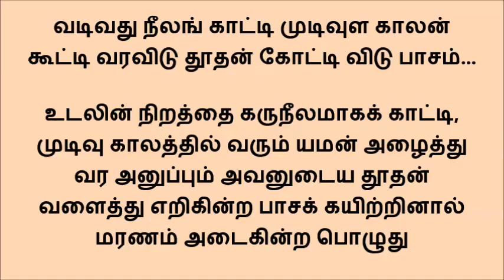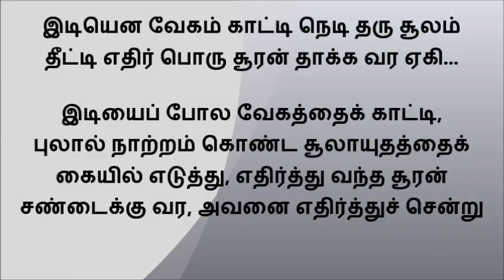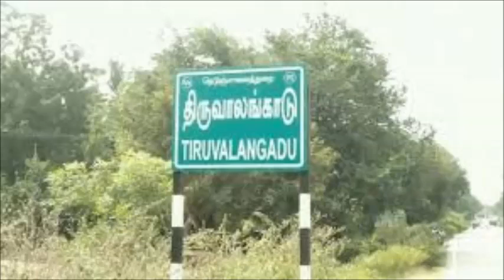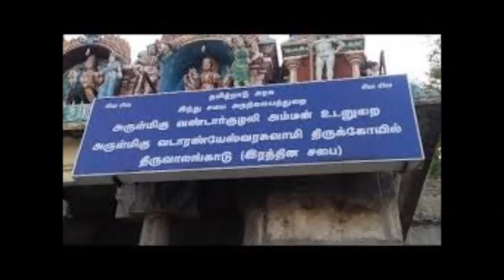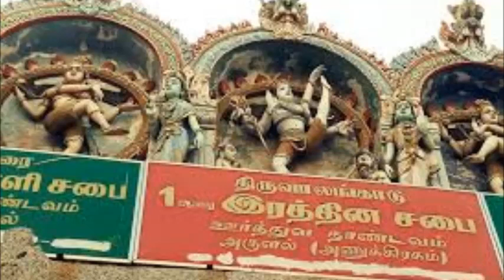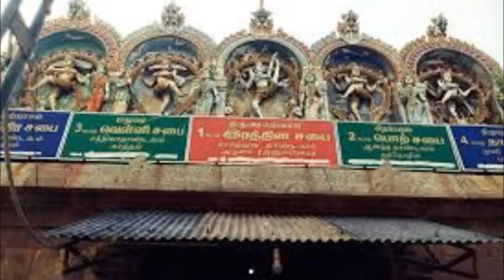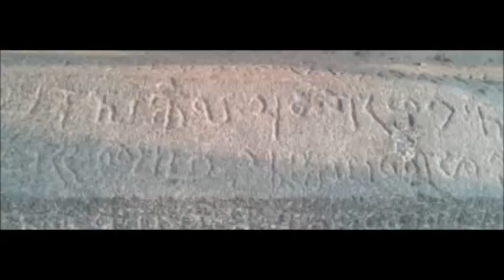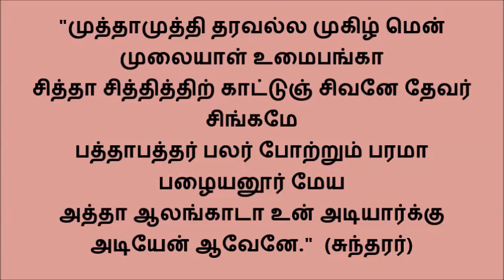157 வடிவதுநீலங்காட்டி....திருவாலங்காடு திருப்புகழ்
இராகம் ரங்கப்ரியா   தாளம் ஆதி  பாடுபவர்கள் ஸ்ரீ மஹா பெரியவா திருப்புகழ் சபையினர், சேலம்.
வடிவது நீலம் காட்டி முடிவுள காலன் கூட்டி
வரவிடு தூதன் கோட்டி  விடு பாசம்
மகனொடு மாமன் பாட்டி முதல் உறவோரும் கேட்டு
மதி கெட மாயம் தீட்டி உயிர் போமுன்
படிமிசை தாளும் காட்டி உடல் உறு நோய் பண்டேற்ற
பழவினை பாவம் தீர்த்து உன் அடியேனைப்
பரிவொடு நாளும் காத்து விரி தமிழால் அம் கூர்த்த
பர புகழ் பாடென்றாட்கொடு அருள்வாயே
முடி மிசை சோமன் சூட்டி வடிவுள ஆலங்காட்டில்
முதிர் நடமாடும் கூத்தர்  புதல்வோனே
முருகவிழ் தாரும் சூட்டி ஒரு தனி வேழம் கூட்டி
முதல் மறமானின் சேர்க்கை மயல் கூர்வாய்
இடி என வேகம் காட்டி நெடி தரு சூலம் தீட்டி
எதிர் பொரு சூரன் தாக்க வர ஏகி
இலகிய வேல் கொண்டார்த்து உடல் இரு கூறன்றாக்கி
இமையவர் ஹேதம் தீர்த்த பெருமாளே.